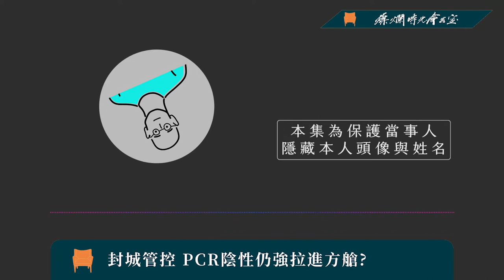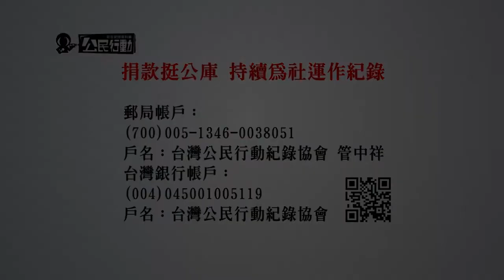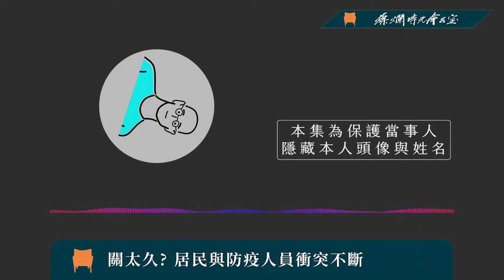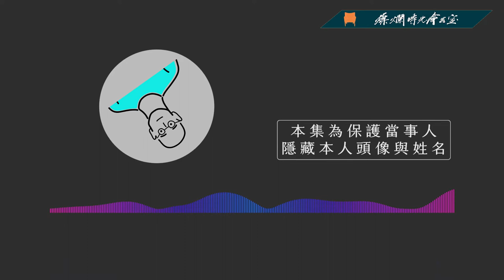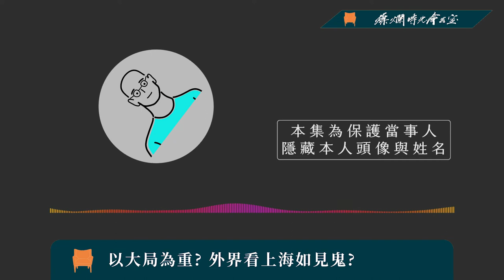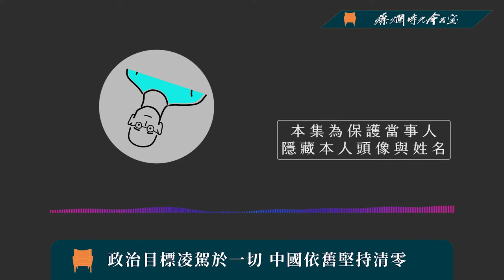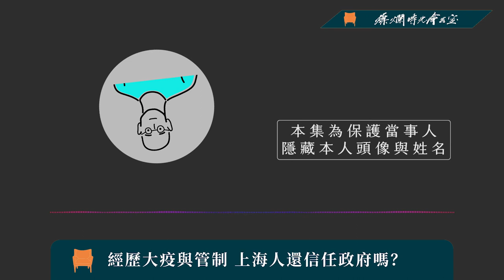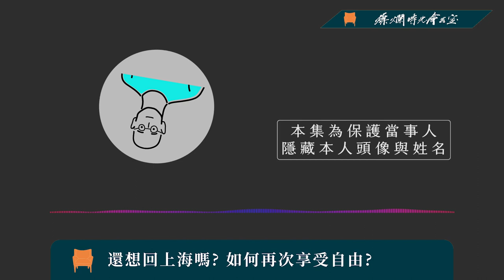【燦爛時光會客室】第367集｜逃離上海！台灣人在上海封城的所見所聞｜20220527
【燦爛時光會客室】第367集｜逃離上海！台灣人在上海封城的所見所聞

上海雖計劃從6月1日起正式解封，但三月底開始的清零封城政策提高管制強度，不僅嚴格限制外出，物資分配出現諸多亂象，餓死、跳樓頻傳，人民怨聲載道，衝突不斷。更有報導指出，上海政府強制進行核酸檢測，即使是陰性，也會被強行拉進方艙，上海城內究竟發生那些事？在上海的台灣人又遭遇什麼樣的處境？

從上海回台的台灣人在節目中表示，其實大家害怕的不是疾病本身，而是清零政策讓未來充滿很大的不確定感，那個不確定感才是最可怕的，不曉得哪天家門會被拆、不確定哪間小區會被封鎖，或許哪天也回不了家。

本集節目邀請到從上海回台的台灣人，與我們分享他在上海封城期間的所見所聞，中國政府如何控制人民行動與資訊？人民如何突圍與抗議？小區內的民眾又如何自力救濟，彼此照應？身處相對自由的上海人，在封城之後，對中國政府的想法又有什麼改變？
👉訂閱燦爛時光會客室 podcast，線上隨時聽
👉燦爛時光會客室IG開張啦！